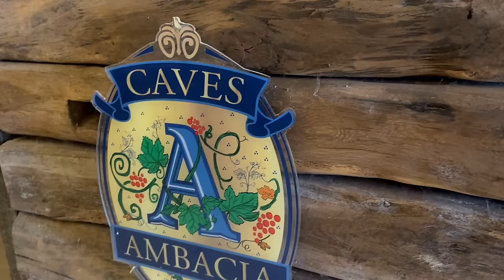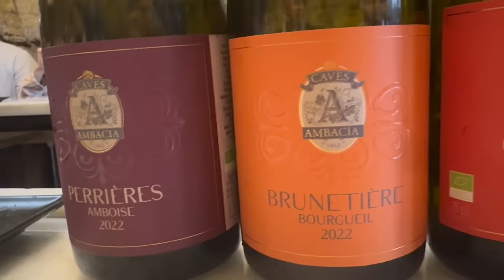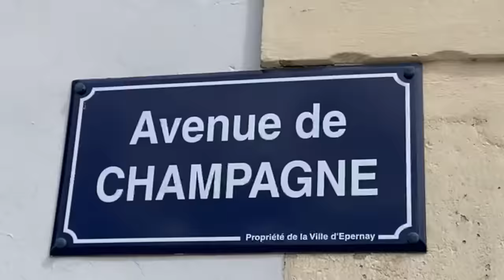Ep 36 | We have a HUGE ANNOUNCEMENT...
A little life update, some boat content and a HUGE ANNOUNCEMENT.

E&B
xx

Episode 0 introduces us to all you lovely watchers out there and will give you a little insight to our lives around our decision to buy and refit a sailing boat!

SUPPORT US:
If you fancy supporting our little project and help even slightly towards creating our dream home, how about buying us a coffee:

Give us a follow on Instagram for more live updates:
Insta | TikTok | FB: sailingrumpunch

READ FURTHER:
As we slowly build our content and get further into the design, we want to build our website for somewhere to read more about projects we’re doing, the design and how that is coming along, more facts about Rum Punch etc.
to read on

ART CREDITS:
SRP Logo - Raj Rai